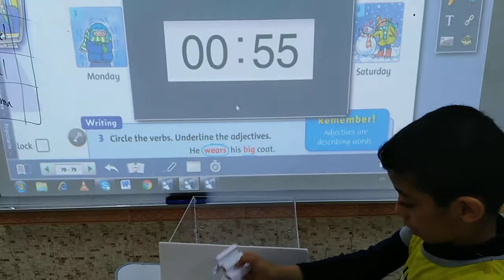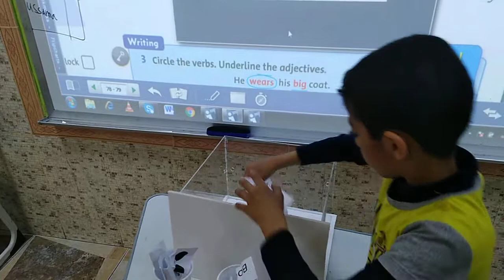Weather vocabualry ..... cups game